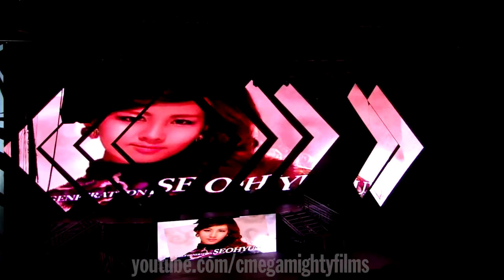SBS K-POP SUPER CONCERT IN AMERICA [FANCAM]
Video by CmegaMighty Films
Absolutekpop.com

Groups performed:
4minute: 2:59
Sistar: 19:45
Karmin: 35:59
CNBLUE: 40:39
KARA: 58:12
B2ST: 1:14:09
2ne1: 1:25:17
Girls' Generation: 1:42:27